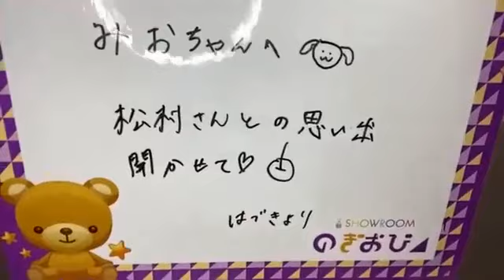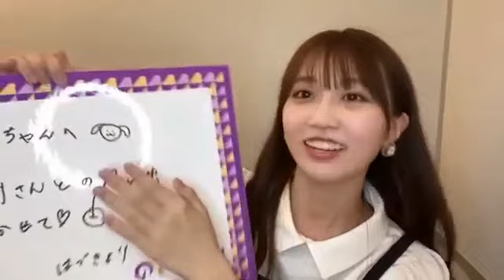【のぎおび 宿題】向井葉月から矢久保美緒へ(210726-210727)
向井葉月から矢久保美緒への宿題です。

基本は、
月～金 過去ののぎおびの宿題
　土 　過去ののぎおび選手権
　日　 櫻坂46(欅坂46)や日向坂46(ひらがなけやき坂46)関連の動画
その他にも気まぐれで毎日いろいろな動画をアップしています。